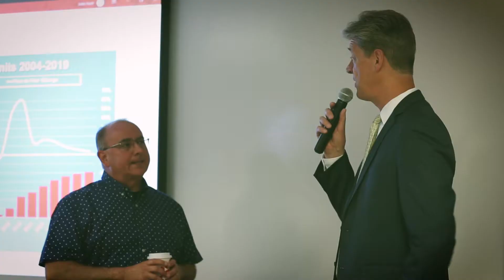New Construction: Market Update Breakfast with John Hunt